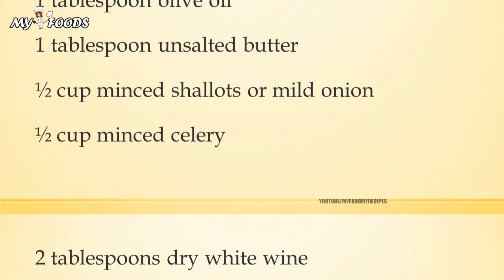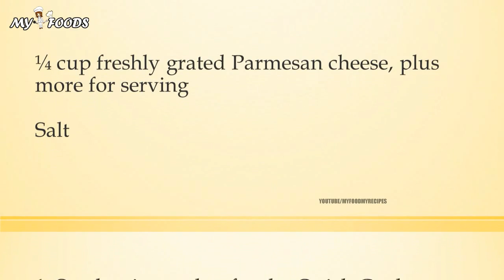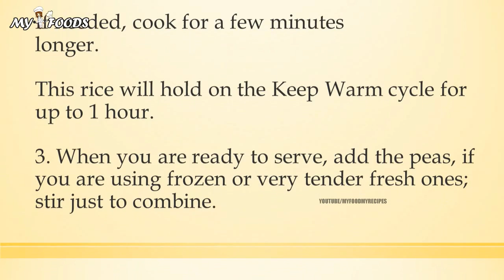risi e bisi